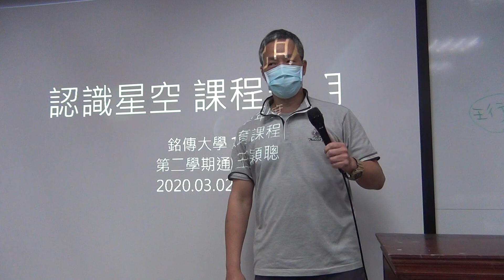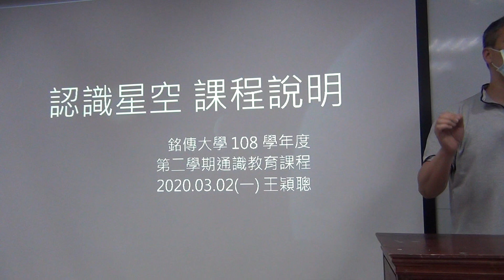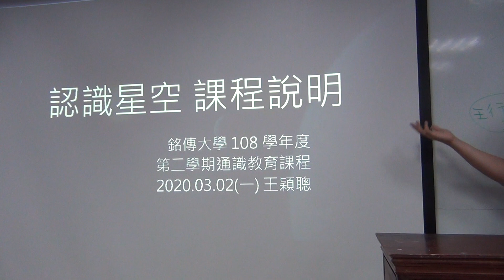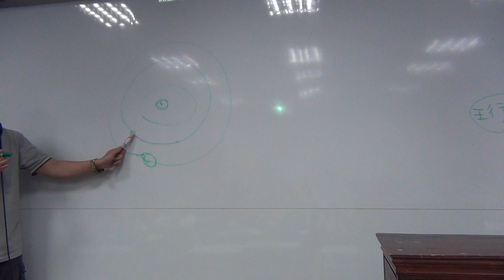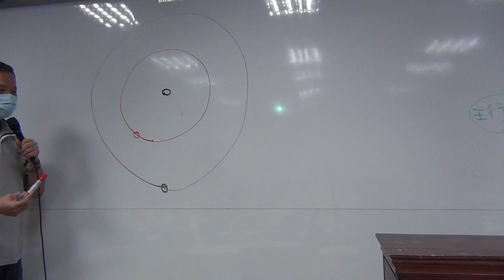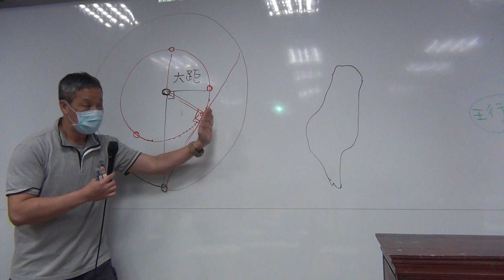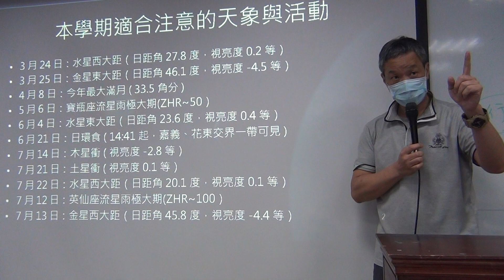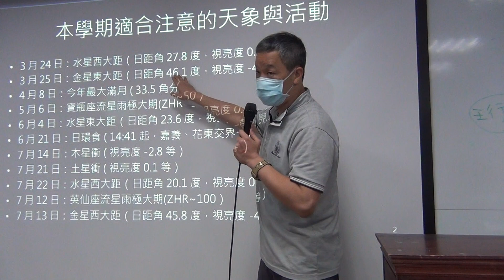2020030201_認識星空 課程說明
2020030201_認識星空 課程說明

王穎聰, 銘傳大學, 通識教育, 認識星空, 課程說明, 東大距, 西大距, 日環食, 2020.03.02